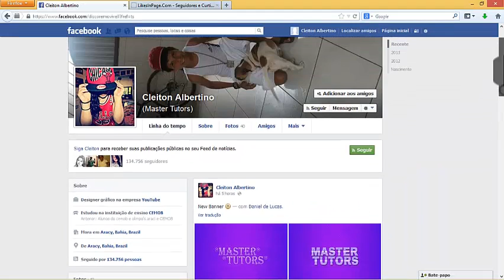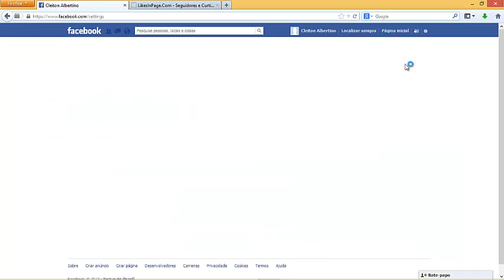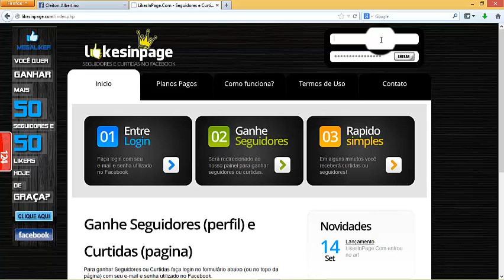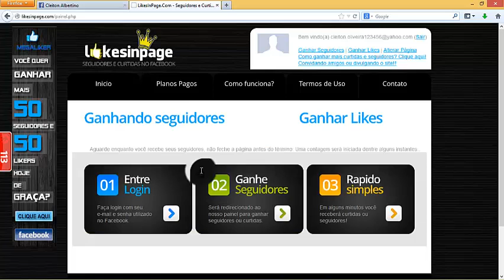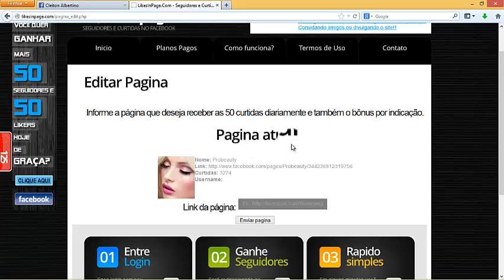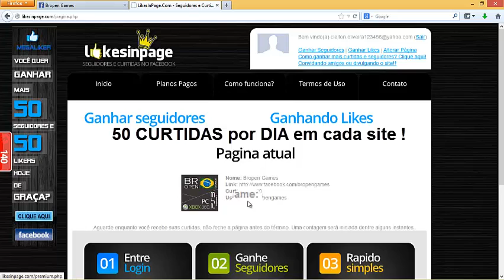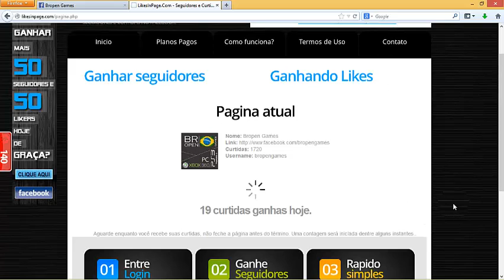COMO GANHAR MILHARES DE SEGUIDORES NO FACEBOOK ( 2016 )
►| CONTATO

▬▬▬▬▬▬▬▬▬▬▬ஜ۩۞۩ஜ▬▬▬▬▬▬▬▬▬▬▬▬▬▬▬▬
▬▬▬▬▬▬▬▬▬▬▬ஜ۩۞۩ஜ▬▬▬▬▬▬▬▬▬▬▬▬▬▬▬▬

►| Sites Para Ganhar Seguidores !
 Esse é o melhor e sem link encurtador.

Site novo e sem link encurtador.